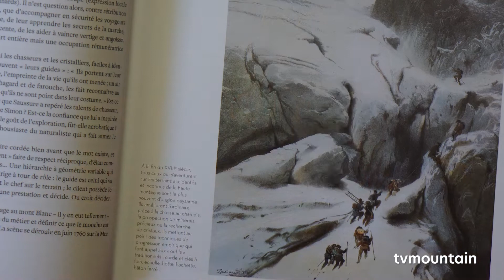Salade de sérac tomates du jardin Denis Carrier Chamonix Mont-Blanc recette cuisine montagne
Juillet 2021, recette cuisine montagne... Salade de sérac tomates du jardin avec Denis Carrier... Chamonix Mont-Blanc...
- Salade de sérac tomates.
200 gr de tomate rouge
200 gr de tomate jaune (ananas ou cœur de bœuf)
200 gr de tomate cerise
Vous pouvez aussi utiliser la tomate verte zébra, bonne et très décorative.
500 gr de sérac (chèvre ou vache)
1 botte de basilic ou 100 gr de roquette ou 50 gr d’ache.
Faire bouillir 3 minutes quelques feuilles d’épinard, poirée, chénopode, feuilles de bourrache ( 1 ou 2  de ces éléments suffisent) ajouter 6 cuillères à soupe d’huile d’olive et 4 de vinaigre de cidre; mixer...